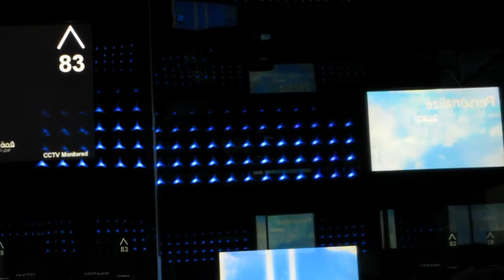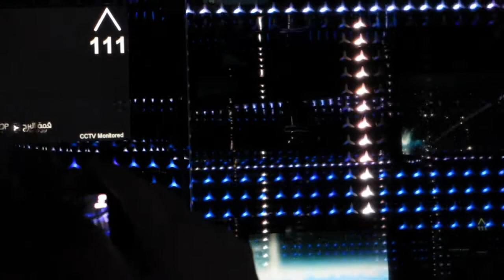At The Top Aufzug Burj Khalifa 124 Stockwerke in 60sec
Die Aufzugsfahrt im Burj Khalifa zur Aussichtsplattform im 124ten Stock :)
Der Fahrstuhl hatt gerade einmal 60 sec gebraucht und war noch schön mit lichtspielen und Musik hinterlegt :)